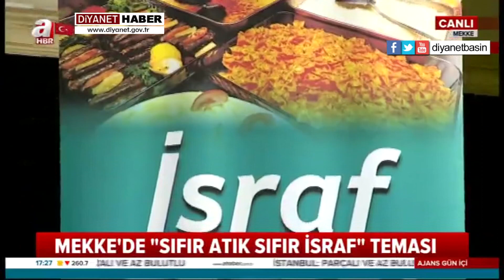Diyanet İşleri Başkanı Prof. Dr. Ali Erbaş, A Haber’in canlı yayın konuğu oldu.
Diyanet İşleri Başkanı Prof. Dr. Ali Erbaş, A Haber'in canlı yayınında, “2019 Hac Organizasyonu Hac Yolculuğu ve Çevre Ahlakı” ismi ile “Sıfır Atık, Sıfır İsraf” projesi ile ilgili farkındalık oluşturacak bilgileri hacılarımıza ulaştırdık. İnşallah bu makes bulur, kutsal mekânlarda daha temiz, daha yeşil bir Hac dönemi geçirmiş oluruz” dedi.

Başkan Erbaş, bazı hacı adaylarının elinde sigara olmasının kendilerini üzdüğünü ifade ederek, “Biz öteden beri sigara konusunu da gündeme getiriyoruz. Sigara en büyük felaketlerden, en kötü alışkanlıklardan birisidir. Hele ki hacca gelen bir kardeşimizin elinde sigara görmek bizi üzüyor. Haccı vesile kılarak, kutsal mekanları, Kabe'yi, Ravza’yı Arafat’ı Kur’an-ı Kerim'in nazil olduğu bu mekanlara gelmiş olmayı vesile kılarak kardeşlerimizin bu kötü alışkanlıktan artık sigara kullanımından vaz geçilmesine de dikkat çekiyoruz. İnşallah faydalı olur diye düşünüyoruz” diye konuştu.